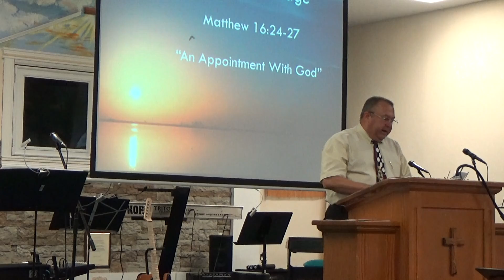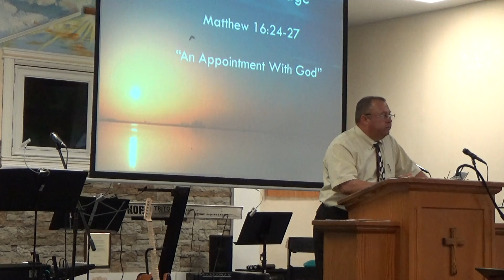An Appointment With God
Rocky Creek Baptist Church:  Pastor Michael Wrenn